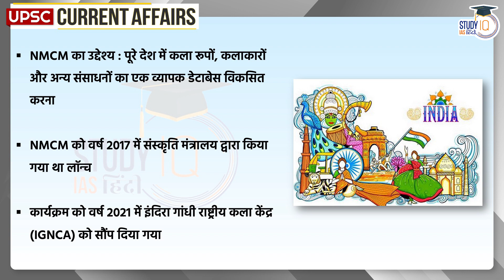National Mission for Cultural Mapping in News | Daily Current Affairs | StudyIQ IAS Hindi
A detailed dossier of more than one lakh villages has been prepared under the Mera Gaon Meri Dharohar programme, it will be made available on the web portal of the Ministry of Culture from May 2023. A survey of cultural aspects of Indian villages was conducted by the Union Ministry of Culture under the Mera Gaon Meri Dharohar program under the National Mission for Cultural Mapping (NMCM). This is the first cultural survey of its kind in the country.